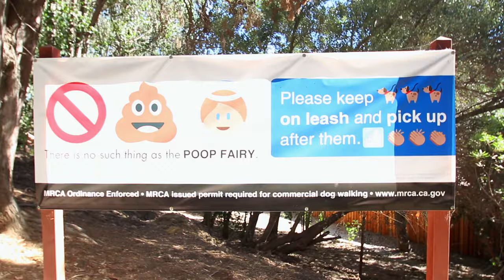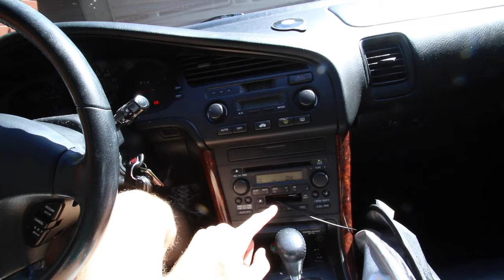VLOG: Means vs end // Ep 66